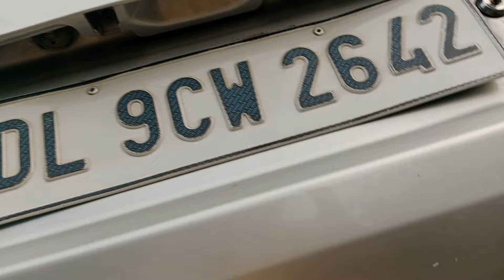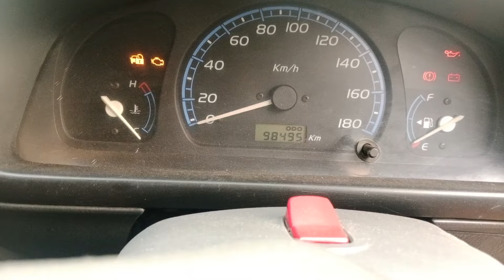maruti Suzuki wagonr LXI petrol Delhi car for sell ( 120.000 ) cell 6300545326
G maruti suzuki wagonr petrol
mileage
maruti suzuki wagon r petrol
maruti suzuki wagon r petrol on
road price
maruti suzuki wagon r petrol tank
capacity
maruti suzuki wagon r petrol cng
on road price
maruti suzuki wagon r fuel tank
capacity
maruti suzuki wagon r fuel pump
price
maruti suzuki wagon r lxi petrol
price
maruti suzuki wagon r vxi petrol
mileage
maruti suzuki wagon r flex fuel
maruti suzuki wagonr desiel
maruti suzuki wagon r diesel
 wagon r available in diesel
wagon r is petrol or diesel
...wagon r diesel price
maruti suzuki wagon r diesel on
road price 7 seater
is suzuki wagon r good car
..wagonr diesel on road price
 maruti suzuki wagonr
maruti suzuki wagonr price
maruti suzuki wagonr vxi
maruti suzuki wagon r cng price
maruti suzuki wagonr new model
2023
maruti suzuki wagon r price
mumbai
2024
maruti suzuki wagonr cng
maruti suzuki wagonr accessories
maruti suzuki wagonr 7 seater
price
wagonr zxi
wagon r zxi
wagon r zxi plus
wagon r zxi plus 2023
wagon r zxi 1.2
wagon r zxi amt
wagonr zXi ags
wagonr zxi cng
wagon r zxi plus amt
wagon r Zxi plus dual tone
wagon r lxi vs vxi
wagonr vx
wagon r vxi
wagon r vxi cng
wagon r vxi 2023
wagon r vxi cng 2023
wagon r vxi amt
wagonr vxi vs Zxi
wagon r vxi petrol
wagon r vxi ags
wagon r vxi white
wagon r vxi 2018
wagonr Ix
wagon r Ixi
wagon r lxi cng
wagon r Ixi 2023
wagon r lxi cng 2023
wagon r Ixi modified
wagon r Ixi petrol
wagon r Ixi review
wagon r lxi 2024
wagon r Ixi to zxi
wagonr
wagon r accident
wagonr gadi
wagonr 7 seater
wagonr modify
2017 model
maruti suzuki vitara brezza zdi plus
maruti suzuki vitara brezza zdi 2018
maruti suzuki vitara brezza zdi
2016
maruti suzuki vitara brezza zdi 2017
model
2019
maruti suzuki vitara brezza zdi 2019
2017 model
maruti suzuki vitara brezza price
maruti suzuki vitara brezza zxi
Delhi cheapest cars
delhi cheap market for shopping
delhi cheapest market
delhi cheapest cloth market
delhi cheap car market
delhi cheapest shoes market
delhi cheapest car market
delhi cheap clothes market
delhi cheapest electronic market
under 2 lakhs cars
under 2 lakh car
under 2 lakh car in india
 under 2 lakh car in delhi
under 2 lakh best car
under 2 lakh car in mumbai
under 2 lakh car in kolkata
under 2 lakh second hand car in
kolkata
under 2 lakh new car in india
under 2 lakh car in pune
under 2 lakh used car

cheap used cars in Hyderabad.
cheap price cars in Hyderabad.
cheap cars Hyderabad
second hand car Ela konali.
e car second hand.
used cars Telangana.
low cost second hand car.
best price to buy used cars in Hyderabad.
used car wholesale market.
pre owned cars Hyderabad.
used cars for sale Telangana.
car for sell Hyderabad.
cheapest cars in Vijayawada.
buy used cars in Hyderabad.
the car choice madhapur.
cheap car in Hyderabad.
used cars sele in Vijayawada.
best used cars in Vijayawada.
second hand car market low price.
used car cheap price.
used car cheapest price.
used cars in Hyderabad below 2 lakhs.
used cars for sale Telugu.
used car below 2 lakhs.
1 lakh car second hand.
used cars below 2 lakhs.
second hand cars below 2 lakhs.
low budget used cars in Hyderabad.
cheapest cars in Hyderabad.
cheap second hand cars in Hyderabad.

cheap cars Hyderabad
used cars Telangana.
us